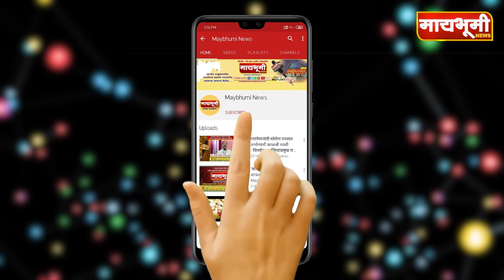पारनेर तालुक्यामधे बैलपोळा सण उत्साहामधे साजरा..